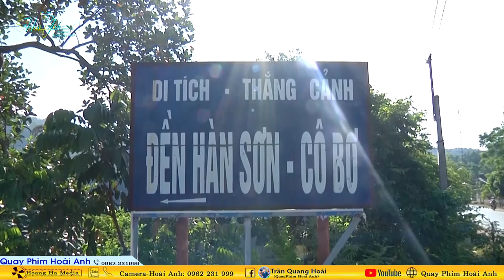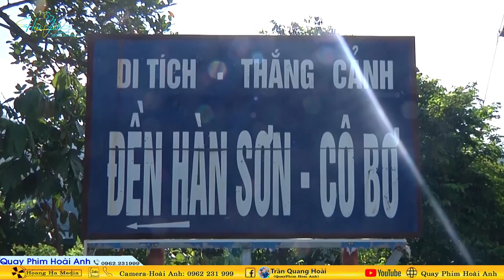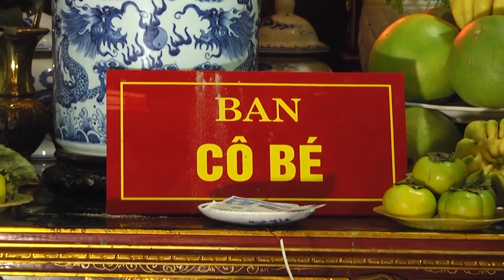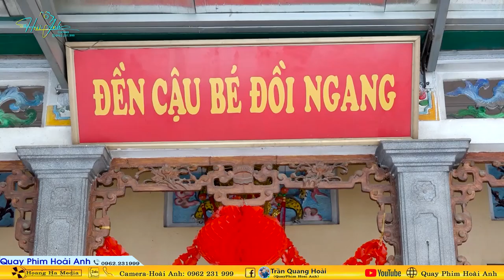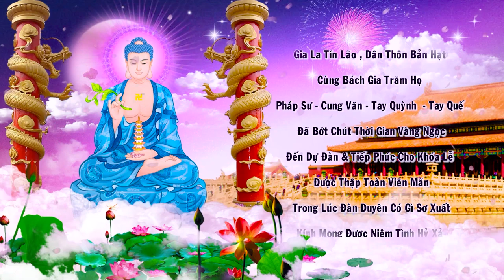Thanh Đồng Nguyễn Viết Hạnh Loan Giá Tiệc Quan Hoàng Bẩy Tại Chùa Lê Xá Cẩm Giàng Hải Dương Phần 3